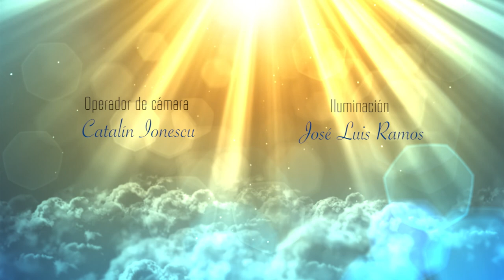Evitando la humillación 1x40 "Una luz de esperanza"